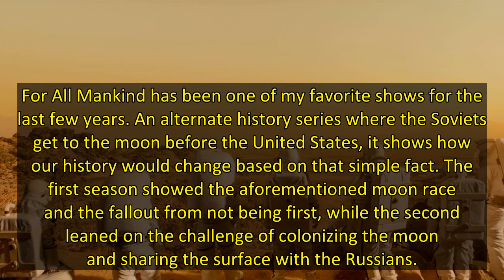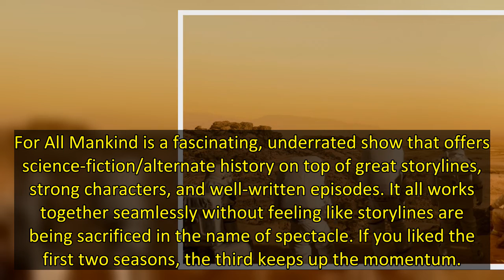'For All Mankind' Season 3 Finally Gets a Little More Science Fiction-y | Review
For All Mankind has been one of my favorite shows for the last few years. An alternate history series where the Soviets get to the moon before the United States, it shows how our history would change based on that simple fact. The first season showed the aforementioned moon race and the fallout from not being first, while the second leaned on the challenge of colonizing the moon and sharing the surface with the Russians.
The third season, meanwhile, primarily focuses on the race to Mars. Not o